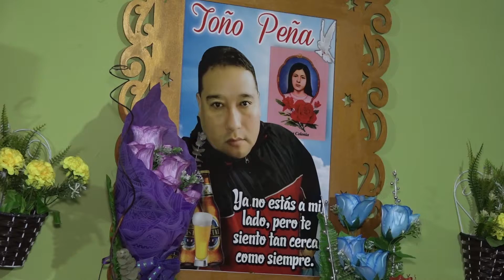SI TE ALEJAS - EL PALOMO JHOEL...FELIZ CUMPLEAÑOS "VICTOR PEÑA Y MONITO DE MARIATEGUI"